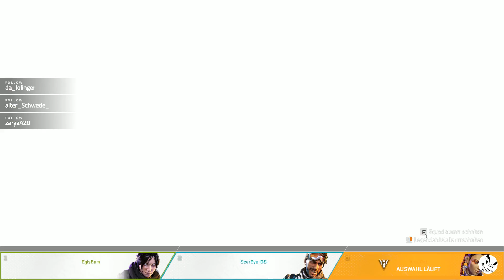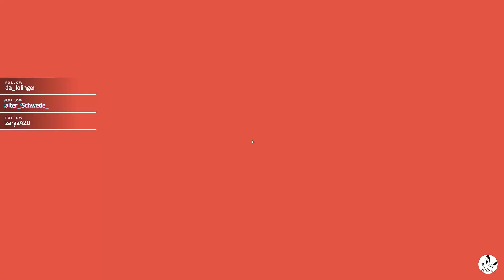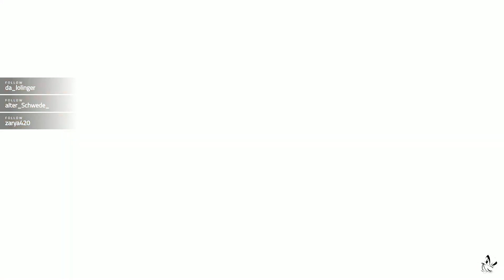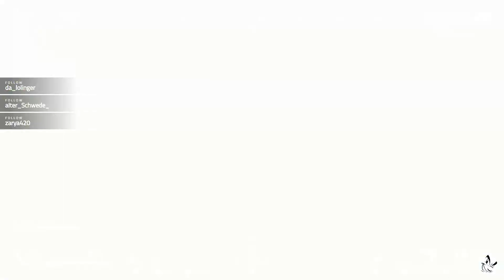[DE/GER] auf geht´s druch den Battlepass #1